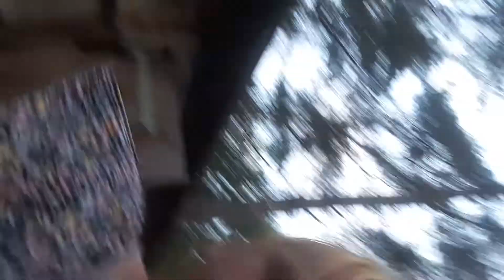we willen zwemmen